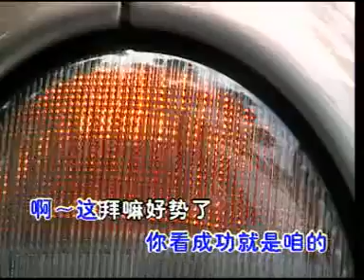好势了_小黑_ Momentum bagus _ sedikit hitam _ Good momentum _ little black _ Hǎo shìle_xiǎo hēi_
好势了_小黑_

Momentum bagus _ sedikit hitam _

Good momentum _ little black _

Hǎo shìle_xiǎo hēi_